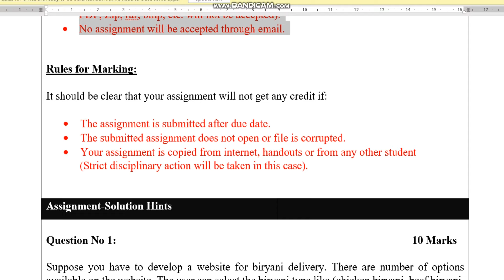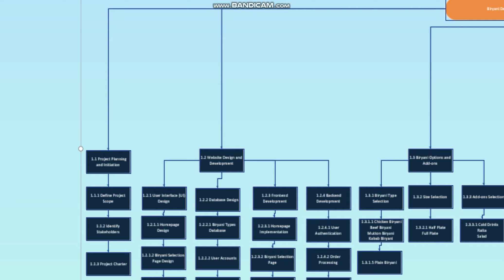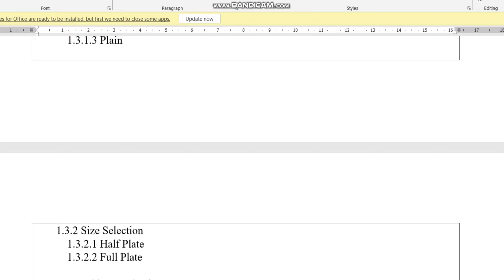CS615 Software Project Management Assignment 2 Fall 2023 Virtual University of Pakistan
CS615 Software Project Management
Assignment 2
 Fall 2023